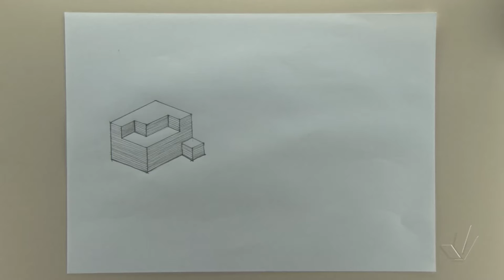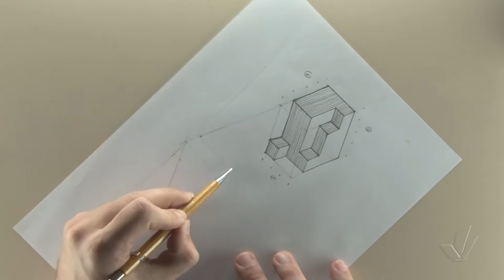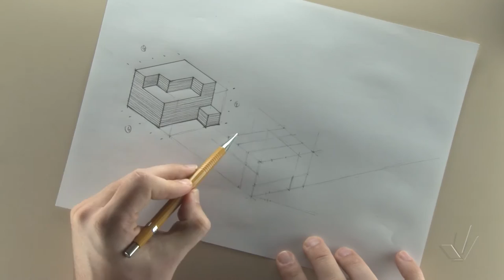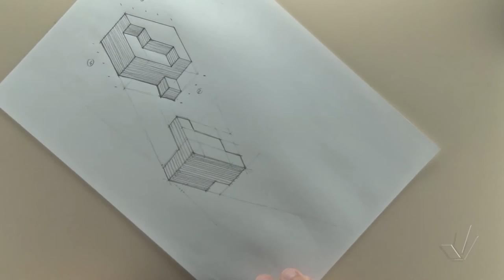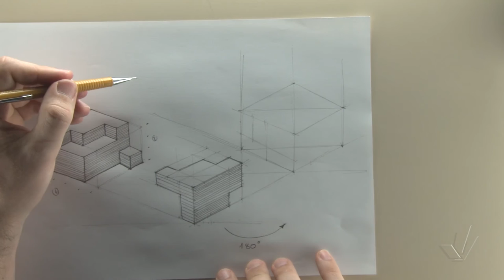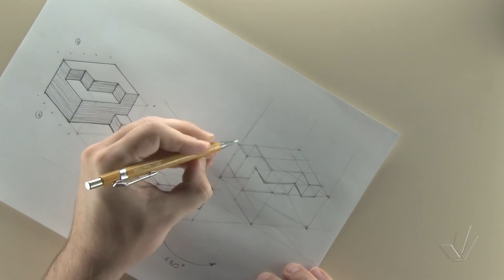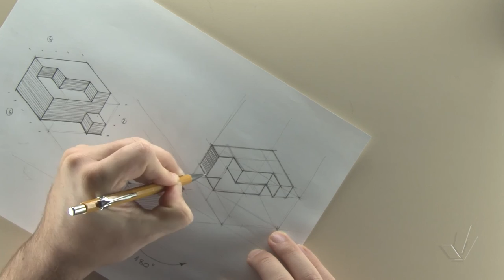Esboço 02 Exercício 02